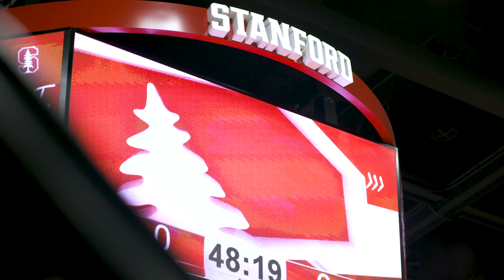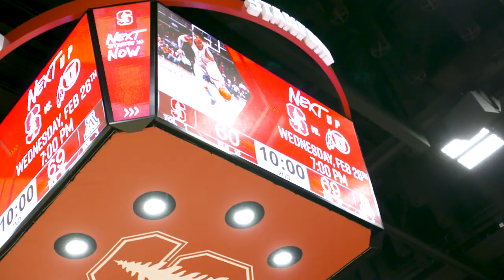Arizona over Stanford Highlights